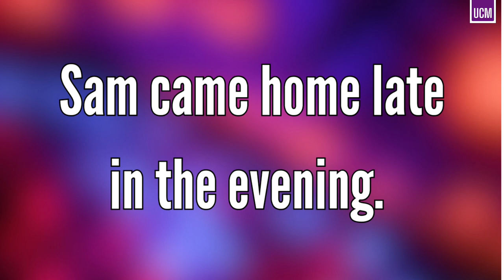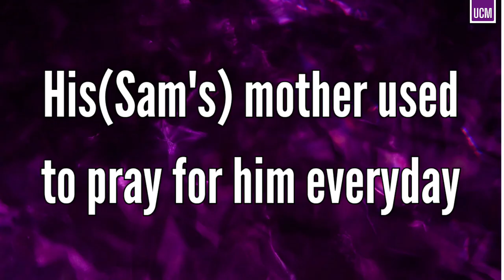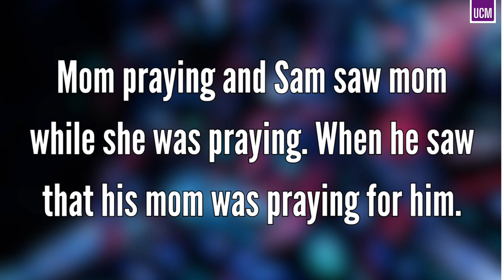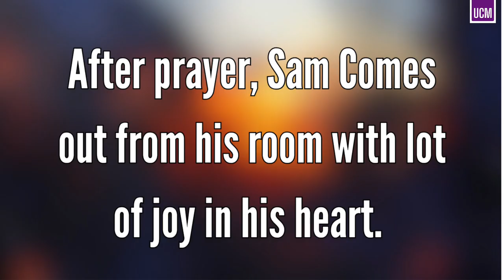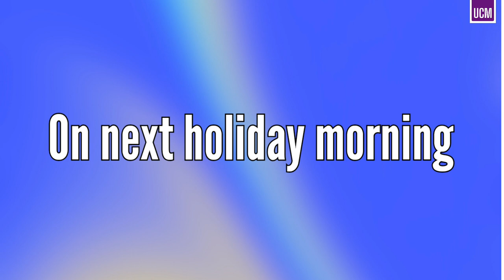Obedience | Short animation video